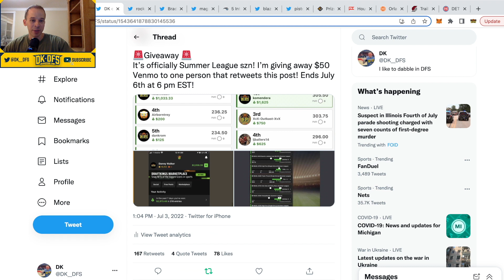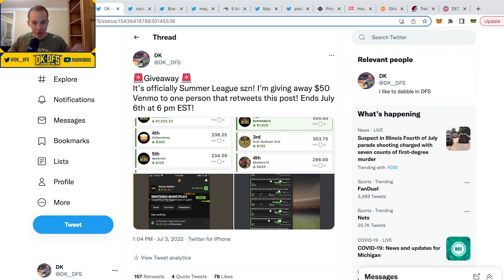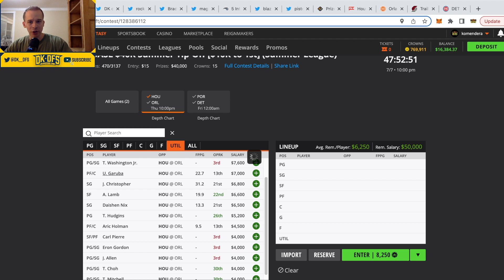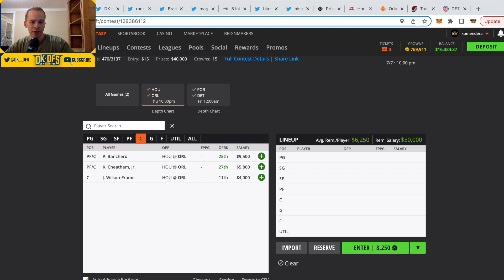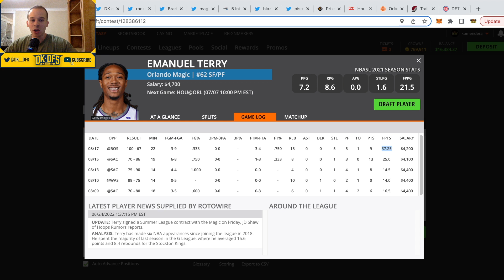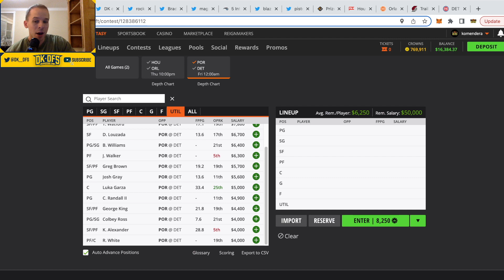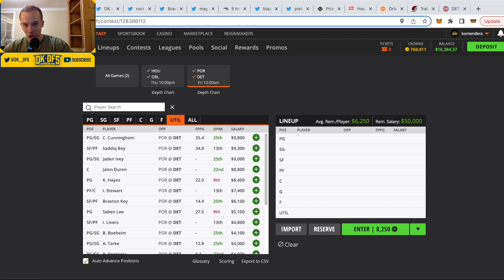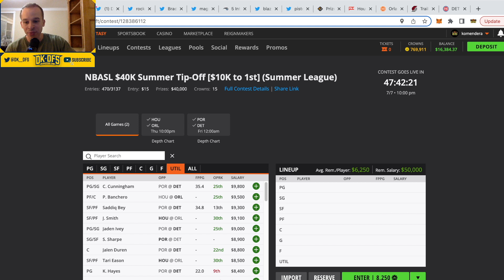DRAFTKINGS NBA SUMMER LEAGUE ANALYSIS (7/7) | DFS PICKS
In this video, I breakdown the NBA Summer League slate on DraftKings.